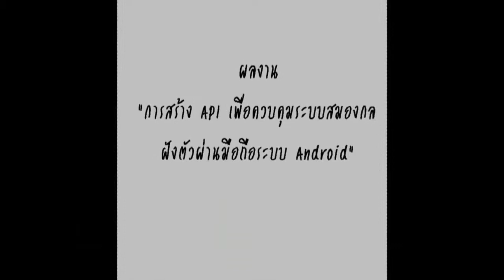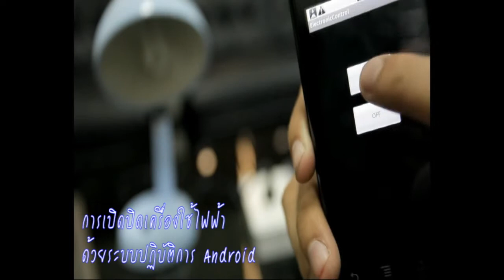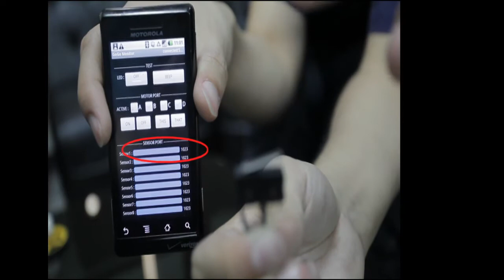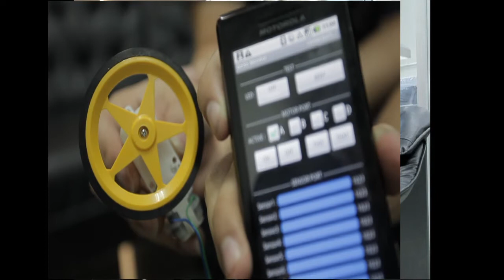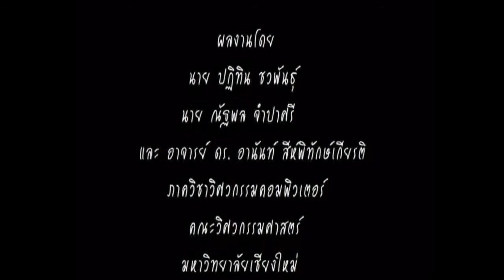Android API to control Embeded System